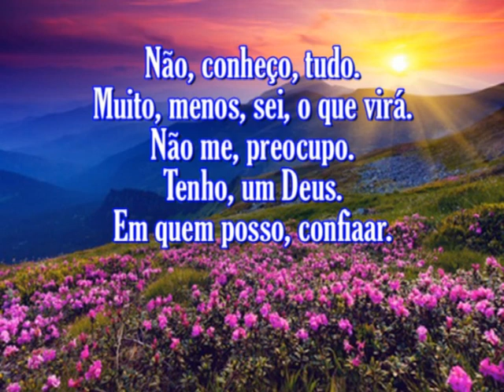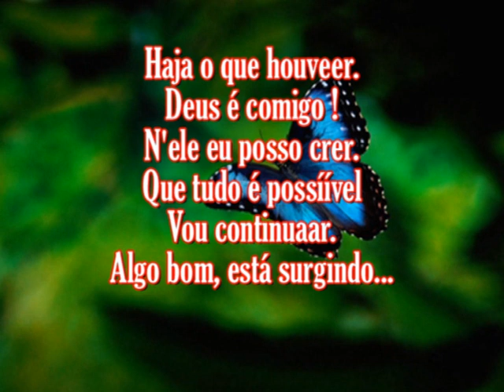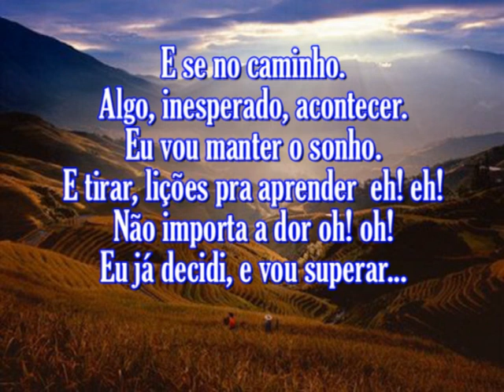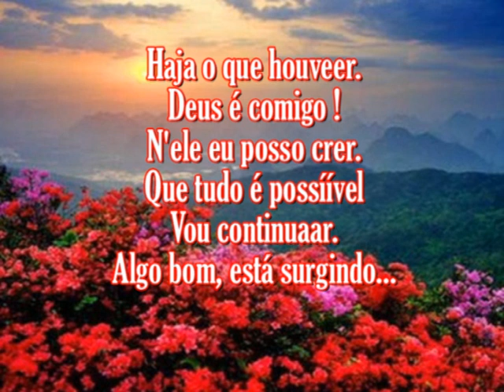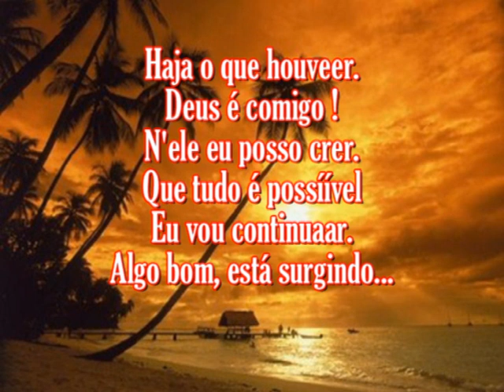Lilian Lopes Deus é comigo VOZ Com Letras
PROVÉRBIOS 3:11 e 12
Filho meu, não rejeites a disciplina do Senhor, nem te enojes da sua repreensão; porque o Senhor repreende aquele a quem ama, assim como o pai ao filho a quem quer bem.